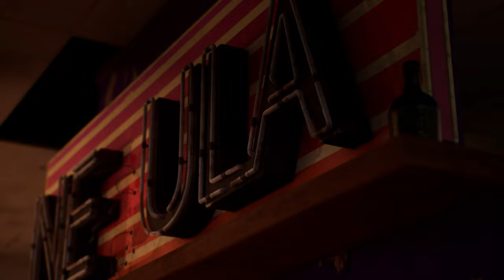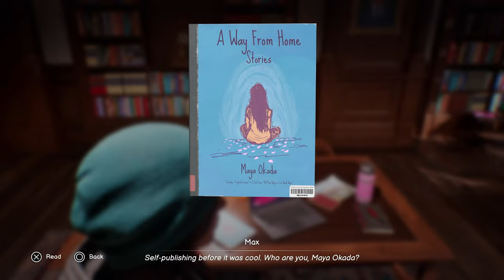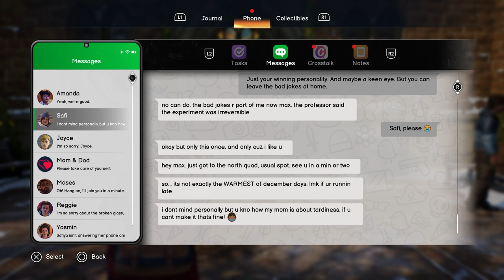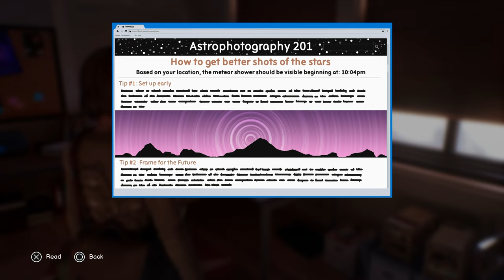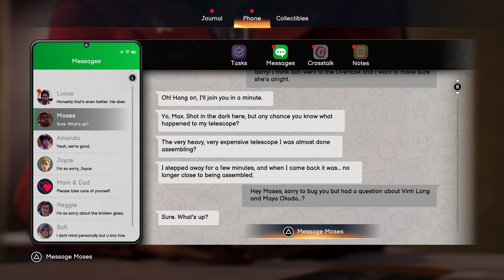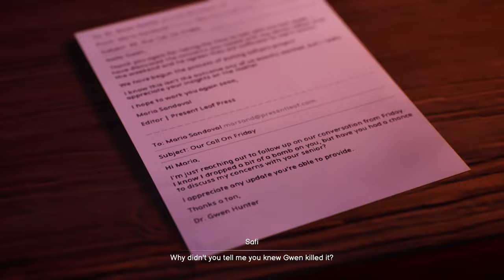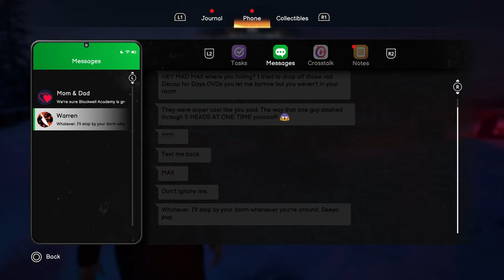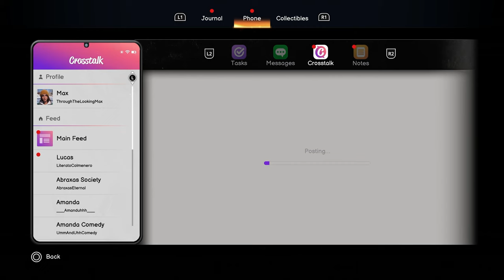I've waited 10 YEARS for this! | Life is Strange Double Exposure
My full game playthrough / walkthrough of Life is Strange Double Exposure! Find out what happened with Chloe, watch Max grapple with her new powers, and unravel the mystery of what's happening at Caledon University!

0:00:00 - Chapter 1 | Still Life
1:55:45 - Chapter 2 | Penumbra
4:08:56 - Chapter 3 | Spin
6:05:34 - Chapter 4 | Diptych
7:18:52 - Chapter 5 | Decoherence
8:38:03 - Outro